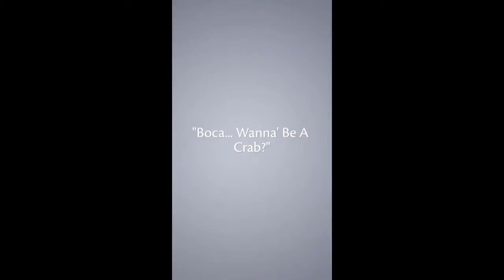"Boca, Wanna' Be A Crab?"